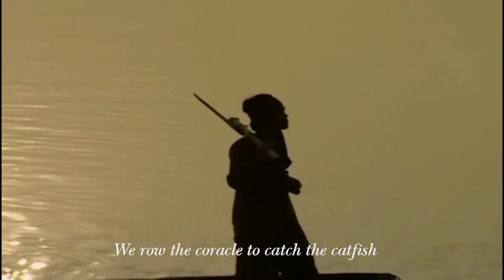THUYỀN THÚNG CORACLE-Quan ho folk song of Vietnam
"Theo anh em thì về thăm lại miền quê nơi có một triền đê có hàng tre ru khi chiều về. Vâng khi đã  thương yêu ai đó thì người ta sẽ cùng người ấy sẻ chia tất cả yêu thương , cả những kỷ niệm ngọt ngào tha thiết của thủa thiếu thời để rồi người con gái đã mạnh dạn ngỏ lời :
Thuyền thúng là thuyền thúng ơi ! có về nơi Quan Họ đợi em về cùng
Tay em chèo thuyền băng qua suối vượt qua sông !.
Vâng rất quyết tâm dù cách núi ngăn sông không thể nào chia rẽ tình thiếp với chàng. Lời nhắn nhủ thật ngắn gọn nhưng cũng đủ để cho người nghe thấy được tấm chân tình của mình rất ý nhị nhưng mạnh bạo thiết tha, không đổi không dời. Đi đâu cho thiếp theo cùng đói no thiếp chịu, lạnh lùng thiếp cam.
Thuận vợ thuận chồng biển đông tát cạn, thuận bè thuận bạn tát cạn biển đông. Trước sự nhiệt tình và quyết tâm của cô gái chàng trai cũng đã thật ý nhị để nói với cô gái rằng dù nước nhược sóng cường thì anh vẫn bên em, cùng em chung sức chung lòng:
Chiều trăng là chiều trăng ơi
Gió cùng thuận sóng gió dong thuyền về
Tay tôi chèo thuyền sang  bãi Dương Khê
Em đã quyết tâm đồng cam cộng khổ cùng anh vậy thì:
Anh đưa em về làm dâu miền Quan Họ
Nơi con sông Cầu nước chảy lơ thơ
Tự ngàn xưa cho đến tận bây giờ
Tình đất tình người vẫn mặn nồng tha thiết
Để xa quê lòng vẫn luôn da diết
Nhớ Sông Cầu và nhớ lắm .Cá Lăng!"
(bài cảm nhận của Giai Kinh Bắc)

This is exclusive YouTube channel with beautiful MVs of Quan Ho folk songs by English subtitles so that people all over the world can understand and enjoy this heritage!
Kênh YouTube Cô Ba Quan họ gồm những MV các bài hát - câu ca của Dân ca Quan họ bao gồm cả Quan họ truyền thống (không nhạc đệm) cho đến Quan họ hiện đại (có nhạc đệm), đặc biệt với phụ đề tiếng anh cho từng câu hát, góp phần để thế giới hiểu hơn về ý nghĩa lời ca các câu ca Quan họ.

Các MV là quá trình mình học hỏi, tìm hiểu và chiêm nghiệm về Quan họ, được thực hiện với niềm cảm hứng với tình yêu về loại hình dân ca cổ truyền đặc biệt của dân tộc Việt Nam. Ngoài ra Kênh còn có các MV các bài hát trữ tình khác, rất là "Cô Ba"!

Nếu các bạn thích nội dung video, thấy hay và hữu ích, thì hãy nhấn đăng ký kênh YouTube 👆, bấm like 👍 và chia sẻ video ủng hộ Cô Ba Quan Họ nhé. Cảm ơn các bạn yêu mến kênh, rất trân trọng sự tương tác của các bạn, hãy tương tác "lai còm se" thật nhiều nhé.

If you like the video content, find it interesting and useful, then please subscribe to the YouTube channel 👆, click like 👍 and share the video to support Co Ba Quan Ho YouTube to develop. Thank you for loving the channel, really appreciate your interaction, please interact "hybridly" a lot :)

Ngoài ra các bạn hãy vào kênh của sư phụ mình - Xuân Mùi Quan họ để biết thêm những điều thật hay thật đẹp về Quan họ luôn nhé.